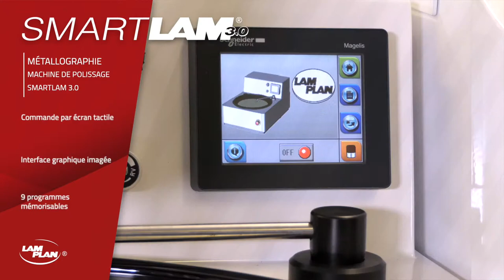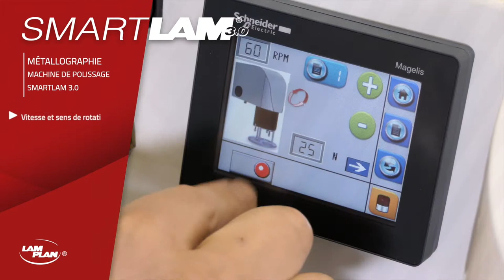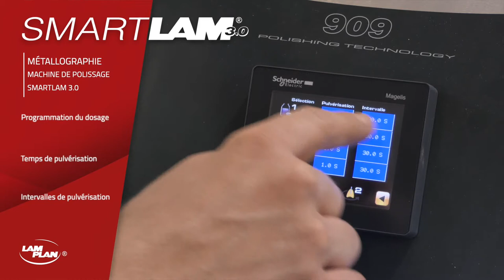LAM PLAN - SMARTLAM® 3 0 - Machine de polissage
Polisseuse semi-automatique à pression individuelle. Avec la SMARTLAM®3.0, LAM PLAN propose une solution économique de prépolissage polissage automatisée d’échantillons métallographiques.